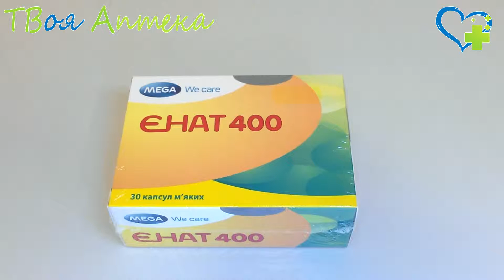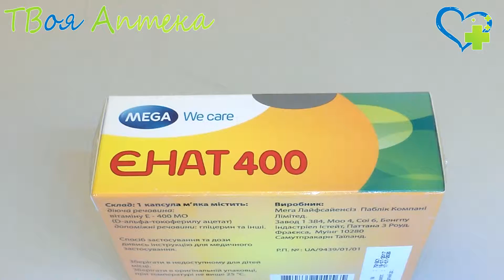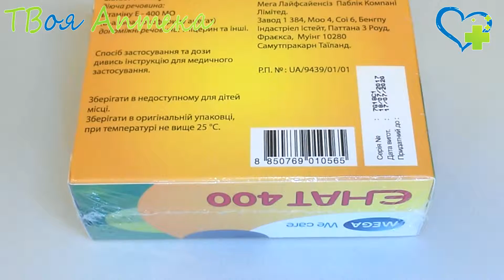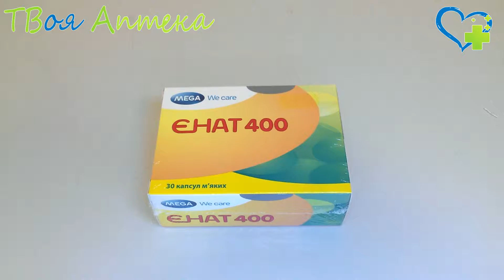Энат 400 капсулы ☛ показания (видео инструкция) описание ✍ отзывы ☺️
Гиповитаминоз и авитаминоз витамина Е. В комплексной антиоксидантной терапии, в период реконвалесценции после травм, тяжелых соматических заболеваниях, при физических перегрузках, при несбалансированном питании.

В составе комплексной терапии:

предупреждения патологии эмбрионального развития, врожденных аномалий (пороков развития) плода
угрозы прерывания беременности;
нарушений менструального цикла, крауроза вульвы, климактерических расстройств;
перцептивных расстройств слуха
атрофических расстройств в слизистой оболочке дыхательных путей
дегенеративных и пролиферативных изменений в суставах и фиброзной ткани позвоночника и крупных суставов слабости мышц вследствие дискогенных блокад при заболеваниях межпозвоночного диска, склеродермии, красной волчанки, ревматоидного артрита, других системных заболеваний соединительной ткани;
неврастении с истощением, преимущественно дистрофии мышц и атрофии мышц, вторичной мышечной слабости и миопатии при хроническом артрите;
вегетативных расстройств;
некоторых эндокринных расстройств;
некоторых сердечно-сосудистых болезней;
атрофических процессов в слизистой оболочке ЖКТ, расстройств питания, синдрома мальадсорбции, алиментарной анемии, хронического гепатита;
некоторых парондопатий;
болезней глаз
болезней кожи: дерматитов, трофических язв, псориаза, экзем;
пластической индурации пениса, баланита, при нарушении либидо, нарушении функции половых желез у мужчин, при нарушении сперматогенеза и потенции у мужчин, бесплодие (в комбинации с витамином А).
Гипервитаминоз А и D.

Противопоказания
Повышенная чувствительность к действующему веществу и к любым компонентам препарата кардиосклероз; острый период инфаркта миокарда тиреотоксикоз; гипервитаминоз Е; повышенная чувствительность к арахиса или сои.

Применение в период беременности или кормления грудью.
Препарат можно применять под контролем врача в рекомендуемых дозах в период беременности или кормления грудью.

Препарат частично проникает через плацентарный барьер; витамин Е попадает в организм плода, где его количество составляет 20-30% от концентрации витамина Е в плазме крови матери.

Витамин Е проникает в грудное молоко.

Действующее вещество:
1 капсула содержит витамина Е - 400 МЕ (D-альфа-токоферил ацетат)

Назначается при:
Гиповитаминоз и авитаминоз витамина Е

Код АТХ:
A Средства, влияющие на пищеварительную систему и метаболизм
A11 Витамины
A11H Прочие простые препараты витаминов
A11HA Прочие витамины в чистом виде
A11HA03 Токоферол (витамин Е)

Альфа-токоферола ацетат
Витамин Е
Доппельгерц актив витамин Е

❤️ Внимание!